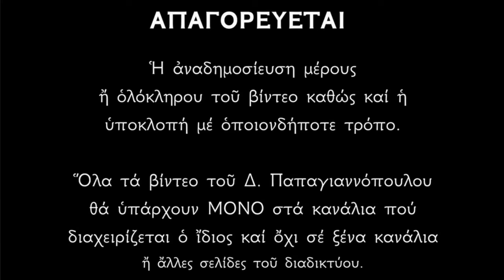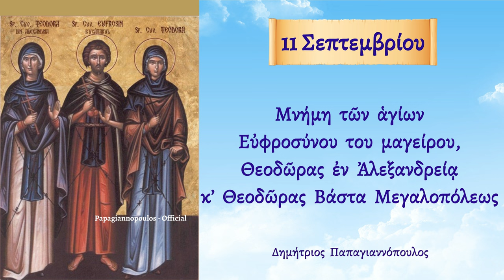🌸 11 Σεπτεμβρίου - γιορτή : Άγιος Ευφροσυνος, Αγία Θεοδώρα Αλεξάνδρειας, Αγία Θεοδώρα Βάστα Αρκαδίας